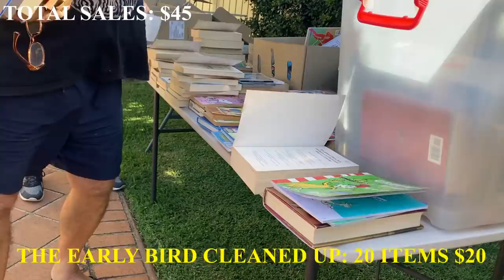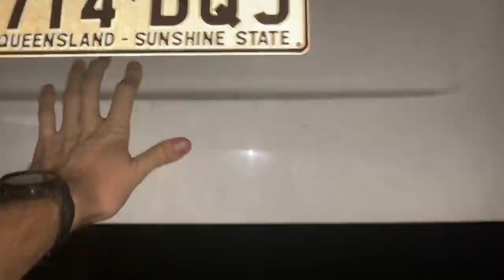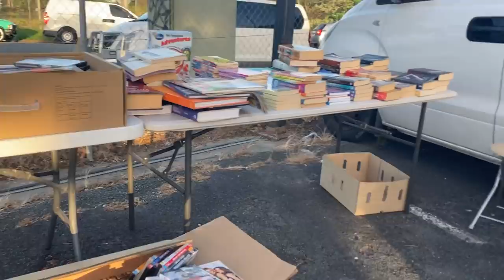I HAD A $1 GARAGE SALE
In this video I'm clearing out old eBay inventory and selling it for cheap at my Garage Sale and Flea Market!  Like, Real cheap.. $1 cheap!  Find out how much I was able to make and which is of the two is better to sell at!

negotiating tactics,
side hustle,
flea market,
reseller,
side hustle,
side hustles,